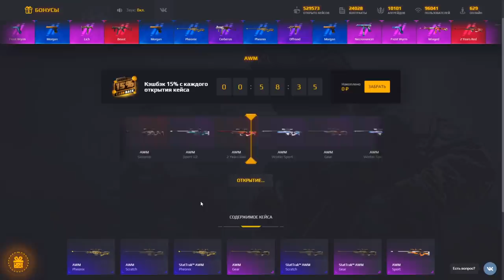ЗАБАНИЛ СНЕЯ ЗА ЧИТЫ! САМЫЙ ЖЕСТКИЙ ЧИТЕР ПАТРУЛЬ #19 В STANDOFF 2 / СТАНДОФФ 2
KentGivePromo2020 (КОД НА БАРАБАН)
Kent25 (+25% К ПОПОЛНЕНИЮ)